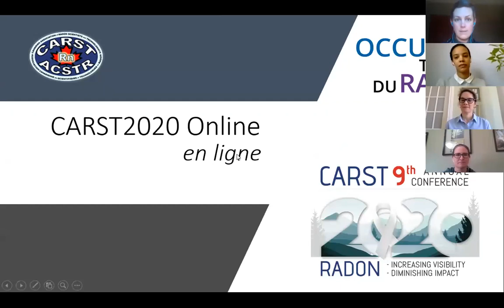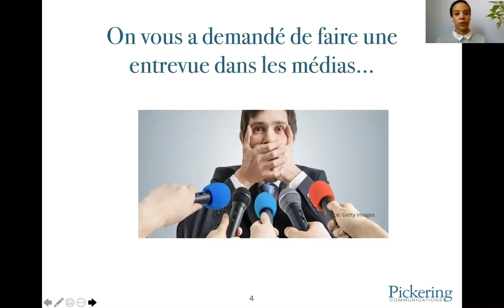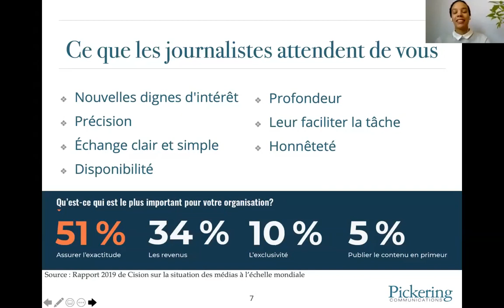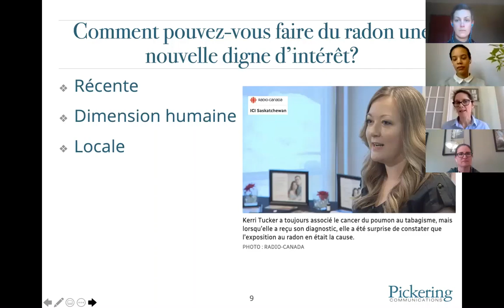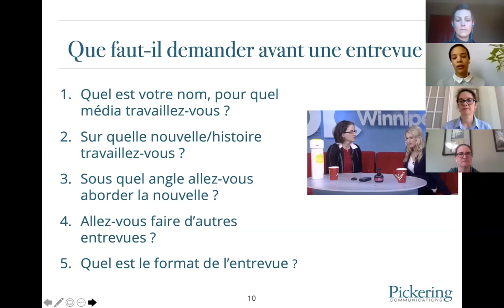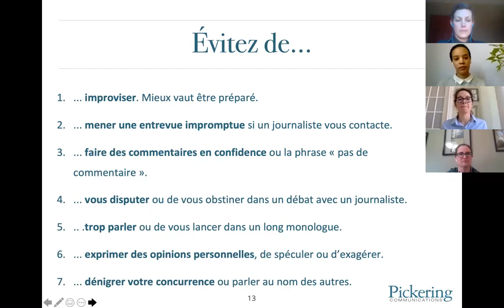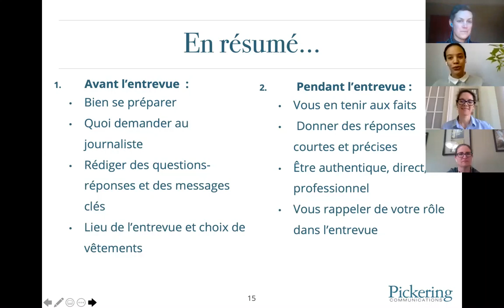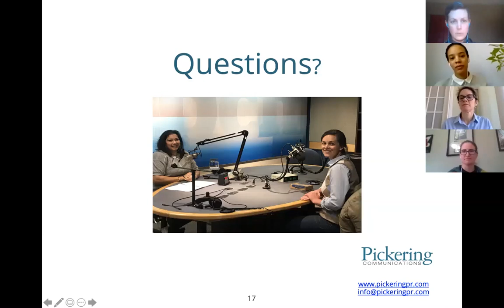Comment s'adresser aux médias Les bons outils Trim